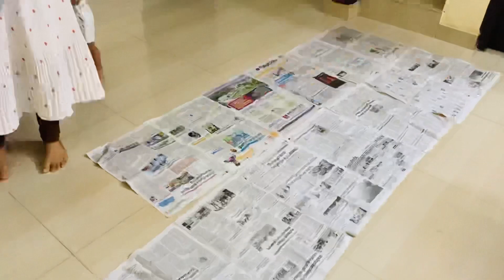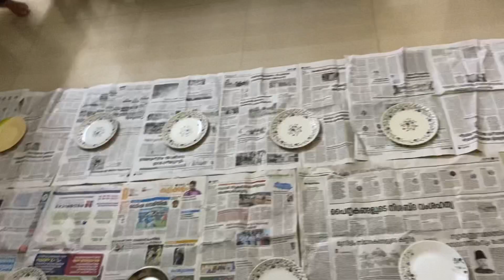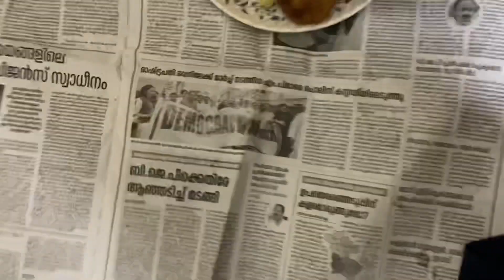IFTARMEET തറവാട്ടില്😍😍 നോമ്പ് മുറി